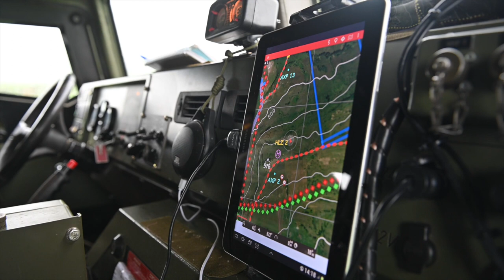Spanish troops train in Romania for NATO exercise Steadfast Defender 2021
ROMANIA
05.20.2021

Title Spanishtroops trainin Romania for NATO exercise Steadfast Defender 2021
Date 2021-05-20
Location Cincu
Country Romania
Language ENGLISH/SPANISH
Duration 3 minutes 47 seconds (modify as required)
Journalist MSgt Pia Dunkel, DEU-A ; PO1 Brett Dodge, US-N
© or courtesy N/A
Restrictions This media asset is free for editorial broadcast, print, online and radio use. It is restricted for use for other purposes.

Teaser:Spanish troops train in Romania while participating in NATO’s largest exercise this year, Steadfast Defender 2021 (STDE21). Troops from the SpanishBRILAT Brigade train tactical vehicle manoeuvring in Cincu, Romania on May 20, 2021.
Synopsis
N/A
Common paragraph to be included at the end of the synopsis:
“Steadfast Defender 2021 is a NATO-led exercise involving over 9,000 troops from more than 20 NATO Allies and partners. The objective is to ensure that NATO forces are trained, able to operate together and ready to respond to any threat from any direction. More information on Steadfast Defender 2021 can be found here and here.
NATO is taking the necessary measures to protect our armed forces. This includes COVID-19 precautions, such as pre-deployment testing and quarantining.”

Shot-list:
00:00:00:00
VARIOUS GO PRO SHOTSSpanish vehicle drives through the fields to its position for the vehicle manoeuvre
00:00:25:00
VARIOUS SHOTSSpanish Vehicles manoeuvres through the training area in Cincu to train tactical movements in the field
00:00:49:15
VARIOUS SHOTSSpanish Soldiers hold their position outside and inside their vehicles in the training area.
00:01:03:04
VARIOUS SHOTS Spanish vehicles coordinate and drive tactical vehicle manoeuvres in the training area of Cincu
00:02:34:08

VARIOUS SHOTSSpanish Soldiers hold their position in the field on the training area after tactical movement.
00:02:55:00
VARIOUS SHOTS Spanish soldiers coordinate and discuss the training of the tactical vehicle manoevre.
00:01:03:04
WIDE SHOT INTERVIEW with BRILAT Brigade Commander (after tactical vehicle manoeuvre):
Captain Alvaro Fernandez de Cordoba
Company: Lobos
Battalion: Zamora
Regiment: Isabel la Catolica
Brigade: Brilat
Transcript follows:
1) Yes of course, it is a great opportunity to prove that we are ready to react at a moment’s notice with all of our personnel, equipment and capabilities. And also to train with other armies in meeting our NATO Allies and learn their procedures and capabilities.
2) My expectations for the exercise are to return to Spain with my unit having improved procedures and also having worked with other nations participating in Steadfast Defender.
3) COVID-19 has had minimum impact in our readiness. We have taken all of the necessary measures ; wearing masks, implementing social distance and adapted our instruction to continue preparing in the same way without the pandemic affecting us.

# ENDS #

Film Credits: Video by OR-6 Brett Dodge
Allied Joint Force Command Naples